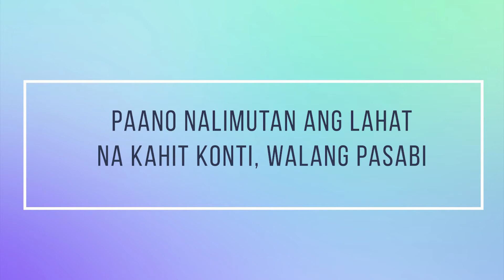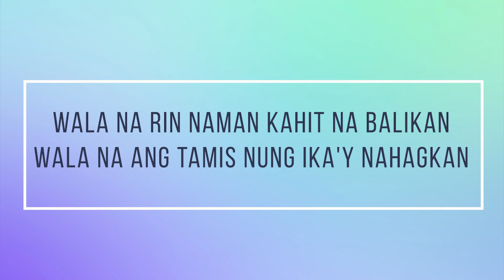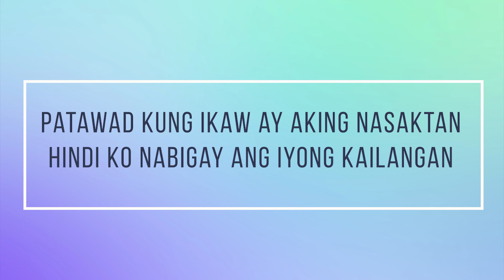Patawad - Moira Dela Torre | Lyrics Cover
PLAYRICS